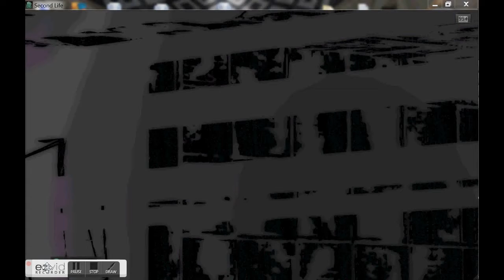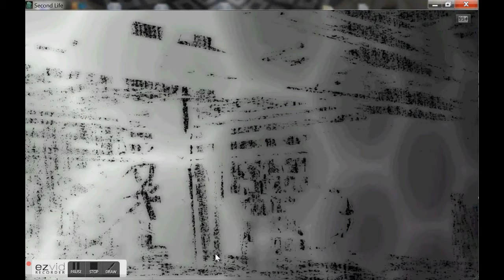SWU bunker june 2020 - NO SOUND